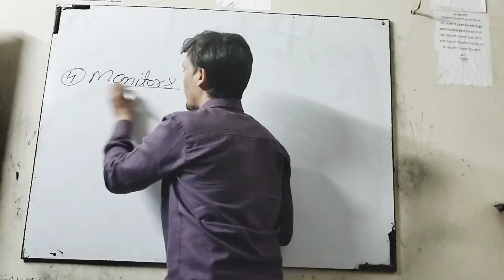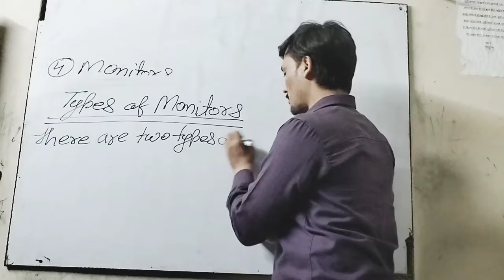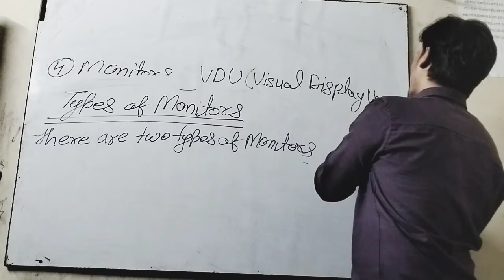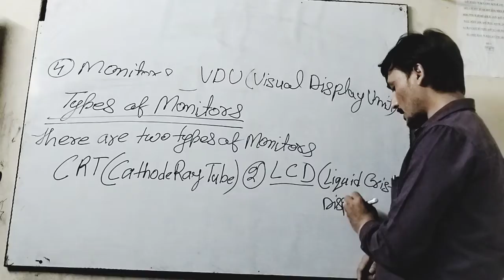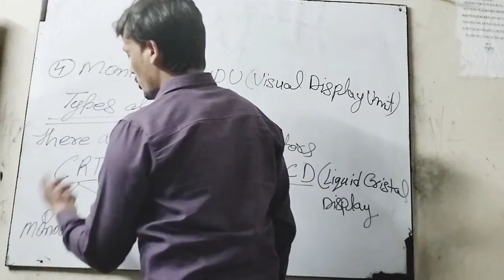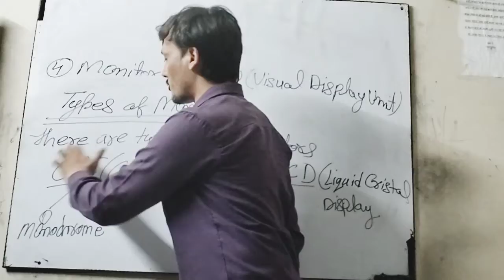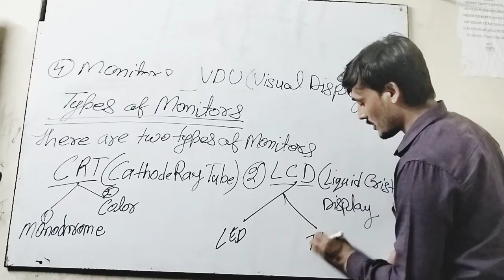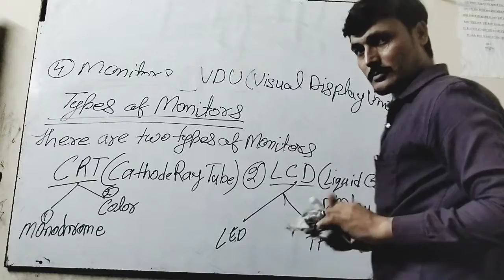monitor type of device#type of monitor#tech#online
type of device monitor